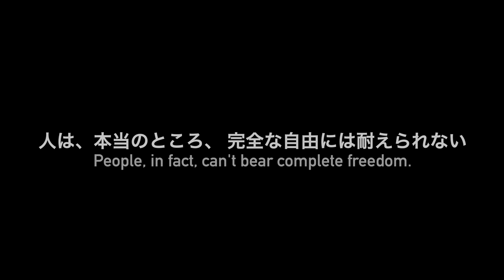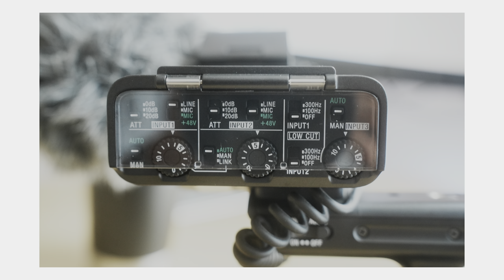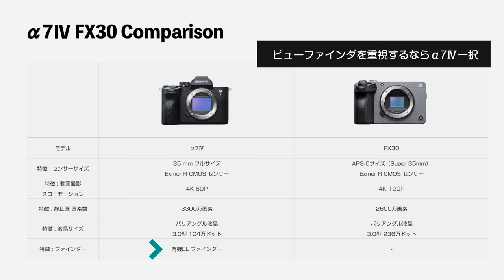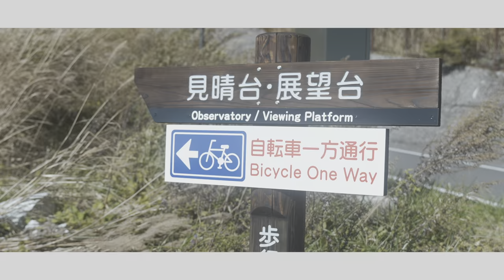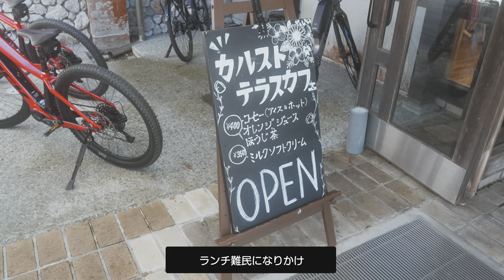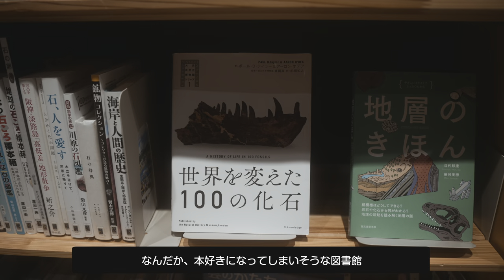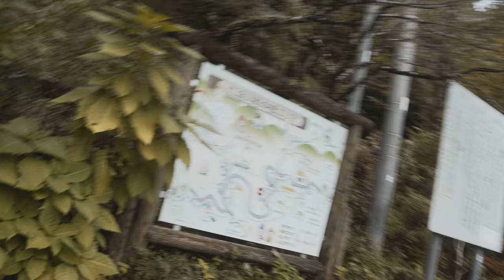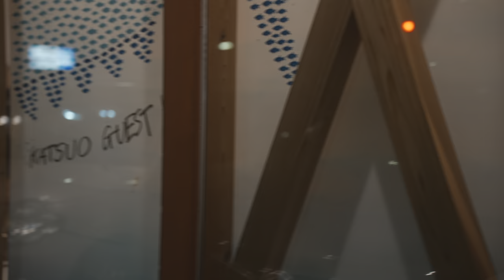【 四国 カルスト 】ドローン飛ばすなら絶対に行くべき天空の絶景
10月に発売されたFX30を化粧箱ごと持ち出して旅先でレビュー
動画もやるけど写真も撮りたい。

使い方によってどちらを選んでいけば良いかをご紹介していきます。

このチャンネルでは空撮に関連するガジェット、地方の隠れたおすすめスポットを紹介しています。

ドローンに興味のある方、四国に訪れる予定のある方
次の旅の計画を立てている方は是非ご覧ください！

ぜひ😊お願いします。

関連動画
【この動画で一気にカバー】DJI MINI 3 Proの開封からフライトまで、役立つ３つのフライト方法をご紹介 4K

Location
四国

Chapter
00:00 オープニング
00:28 FX30とα7Ⅳ画質チェック
02:41 FX30とα7Ⅳ比較表
06:08 兵庫から四国へ
06:52 【空撮】亀老山展望台 (四国八十八景)
08:24 松山へ古くからの友人と再会
09:13 Day 2 四国カルストへ
10:04 カルストハイキング
11:46 【空撮】四国カルスト
14:22 Day 2 Dinner at ふる田 (松山)
15:22 Day 3 雲の上のまち 檮原へ
15:51 雲の上の図書館
17:27 檮原まちの駅
18:06 中に浮く芸術 檮原木橋ミュージアム
19:05 仁淀川町 ドライブイン茶屋と素敵なおばちゃん
21:19 仁淀ブルーを求めて沈下橋へ
23:20 高知のゲストハウス カツオ 到着
23:49 絶品のカツオが味わえる店 あおき
25:15 Day 3 Night ゲストハウス カツオへ帰路に着く

撮影機材
DJI Mic

訪れた場所
四国カルスト
高知
檮原
雲の上のギャラリー
青木
ゲストハウスカツオ
亀老山展望台
マリンピア神戸

この旅では、先日動画でもご紹介した、DJI Mini 3 Pro, RS3, Air 2, Sony α7Ⅳを使って空撮の旅を切り抜いていきます。

ドローンに興味のある方、四国の旅に興味のある方

Location
四国 愛媛 高知 香川 徳島

撮影機材
FX30
α7Ⅳ